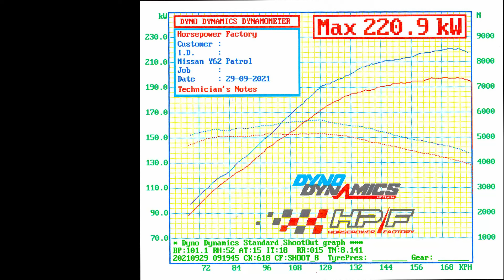HPF POWER UPGRADE | PATROL Y62 STAGE 2 | 330kW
The Y62 V8 Patrol Stage 2 upgrade starts with our trained technician fitting a high flow air filter along with Sports headers, Hi-flow Cats and Cat back exhaust system to increase the engines breathing capabilities. We also install a Process West Catch Can to prevent oil build up in the inlet manifold. We then custom tune your vehicles ECU to suit the installed upgrades on the dyno utilizing the latest ECU tuning software to maximize power and fuel efficiency.

We complete the upgrade process by testing your vehicle on the road to make final adjustments, optimizing your vehicles performance and driveability. This is all completed in a day and at the end of this upgrade you will provided with a dyno graph detailing the power & torque increase of your vehicle.